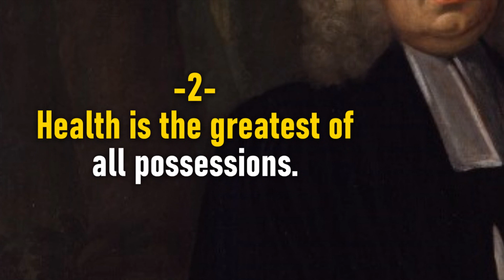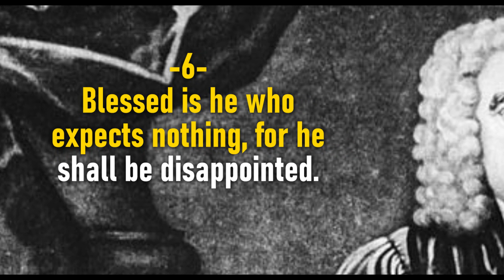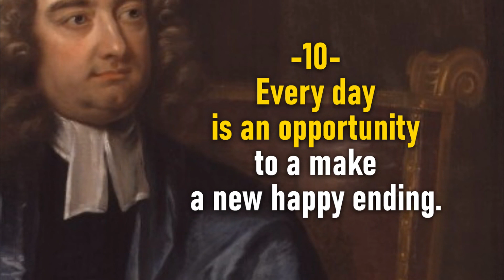Top 10 Quotes of Jonathan Swift